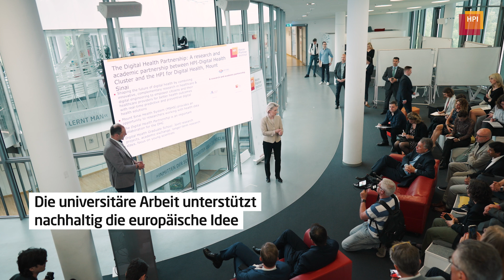Unsere HPI-Mission: Europas digitale Souveränität stärken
Das HPI ist eines der führenden europäischen Informatikinstitute auf Universitätsniveau mit dem Fokus auf Forschung und Lehre in Digital Engineering. Unser Ziel ist es, die digitale Souveränität Europas mit exzellenter Forschung und Lehre in der Informatik zu stärken.

Gegründet wurde das Hasso-Plattner-Institut mit einer einfachen Idee: Wir brauchen eine exzellente Ausbildung, wenn wir die digitale Welt der Zukunft mitgestalten und voranbringen wollen.

Die amtierende EU-Kommissionspräsidentin Ursula von der Leyen hat das HPI im Mai 2024 besucht und sich über die Projekte der Forschenden informiert.